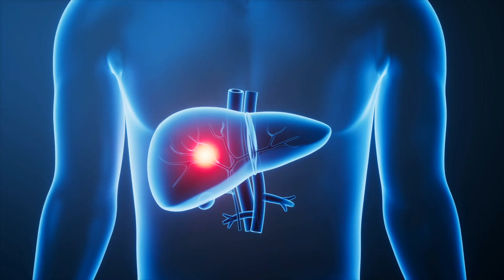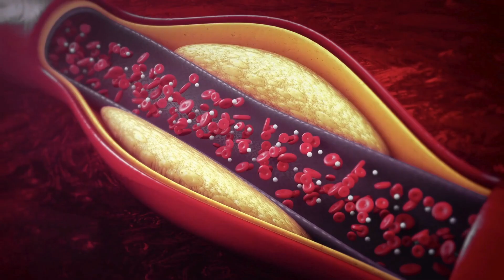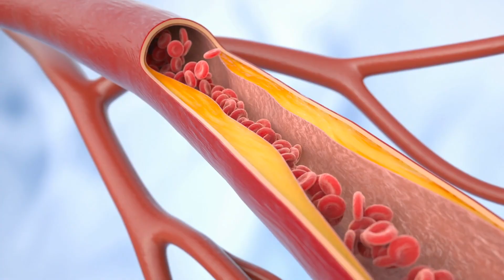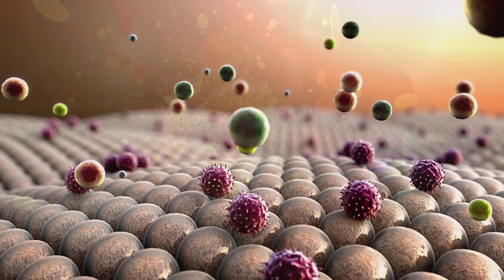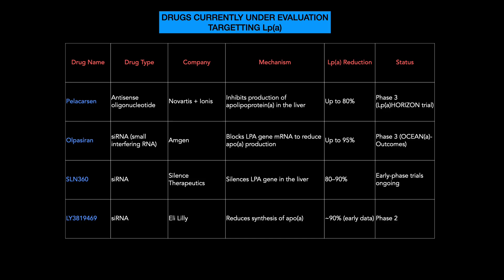Cholesterol Explained: HDL, LDL, and the Hidden Risk of Lp(a)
Most of us are familiar with the concepts of good and bad cholesterol — specifically, HDL and LDL. But there is a third type that is now receiving growing attention from the medical community: Lipoprotein(a), or Lp(a).

Lp(a) is a type of cholesterol that is mainly determined by your genes. You could have normal cholesterol levels and still be at increased risk of heart disease, stroke, or valve problems if your Lp(a) is elevated. The tricky part is that Lp(a) often goes undetected unless it is specifically tested for.

In this video, cardiologist Professor Peter Barlis explains what Lp(a) is, why it matters, and how it fits into the bigger picture of cardiovascular health. He also shares the latest insights into new therapies currently in development that may offer hope for those with high Lp(a) levels.

This video is for anyone wanting to better understand their heart health and make informed decisions with their healthcare provider.